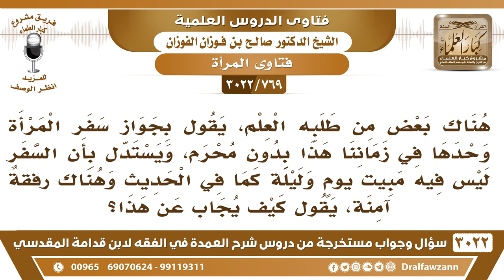[769 -3022] بعض طلبة العلم يقول: يجوز للمرأة أن تسافر وحدها في زماننا هذا دون محرم، فما الجواب عليه؟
-"[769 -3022] السؤال: هناك بعض من طلبة العلم، يقول بجواز سفر المرأة وحدها في زماننا هذا بدون محرم، ويستدل بأن السفر ليس فيه مبيت يومٍ وليلة، كما في الحديث وهناك رفقةٌ آمنة، يقول كيف يجاب عن هذا؟
الجَوَابُ: يقول ما يشاء، لكن الرسول ﷺ يقول: لا يحل لامرأةٍ تؤمن بالله واليوم الآخر أن تسافر إلا ومعها ذو محرم، وأنت قل ما تريد، نحن نقول الرسول يقول كذا، نأخذ قول الرسول ولا نأخذ بقولك؟ على الإنسان يتقي الله، ولا يفتي بمثل هذه الفتاوى، وكلام الرسول عام في جميع الأزمان، في زمن البعير، وزمن الطائرة، وزمن الصاروخ وزمن. كلام الرسول عام صالح لكل زمان ومكان، لا نلغيه ونقول حصل كذا، وحصل كذا، لا يجوز للمرأة أن تسافر إلا ومعها محرم، نعم.
للاشتراك في قناة الشيخ صالح الفوزان

للاستفسار والإقتراحات والدعم
رئيس الفريق
لمشروع كبار العلماء